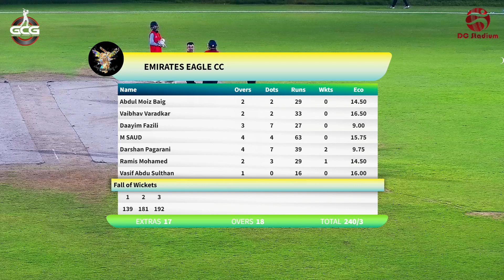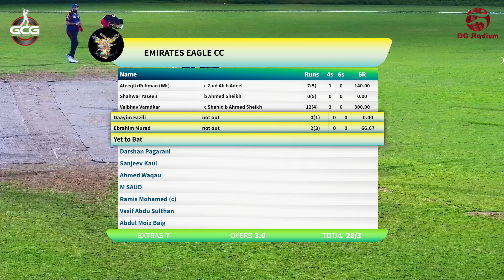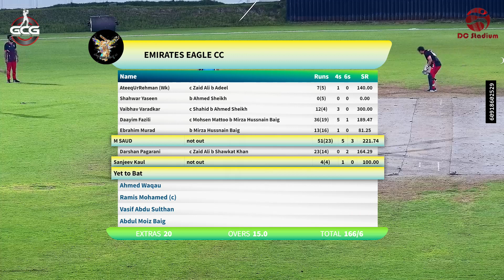Emirates Eagle CCvsMarkhor XI 31 March 2024 08 03 44 PM